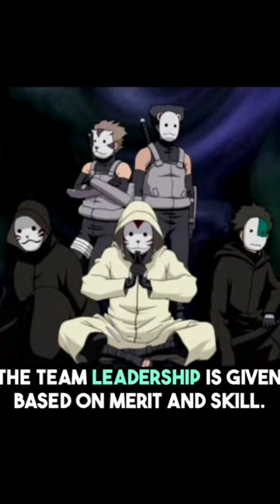🗣️ How anbu black cops team work🥀🥀🌎. naruto anime itachi kakshi naruto talker